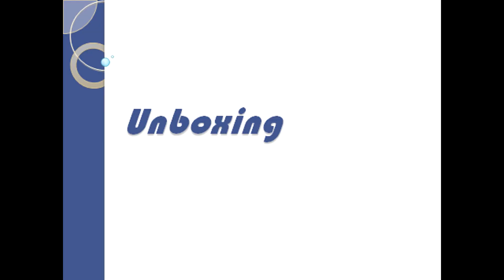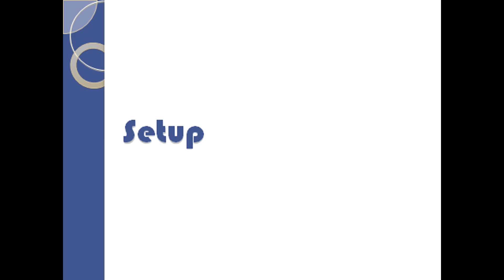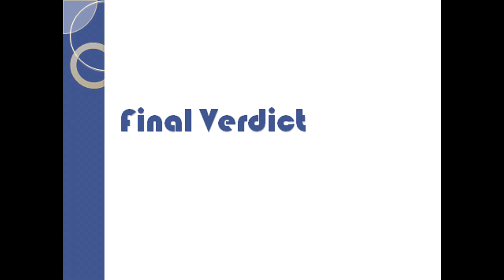Amazon Echo dot 4th gen unboxing and review. अमेज़न इको डॉट ४ जेने कैसा हैं ? अन्बोक्सिंग् और रिव्यु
Amazon Echo Dot 4th gen kaisa hai ? iska sound quality aur smart connected features ke bare me poori jaan kari diya gaya hai.